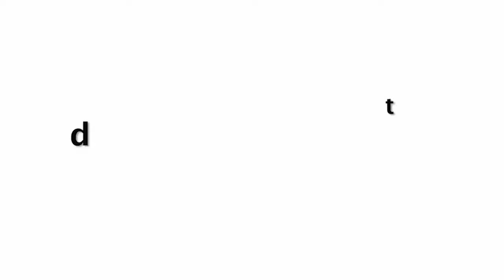Kareena Kapoor & Saif Ali Khan SLEEPING on Grass While CUTE Taimur Ali Khan is Playing in Garden